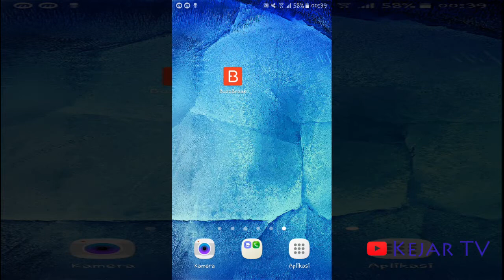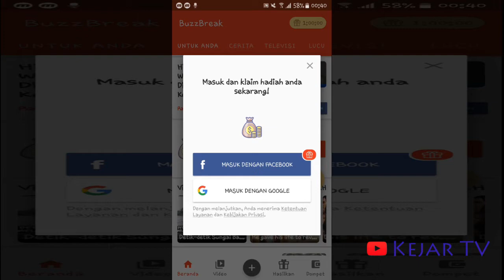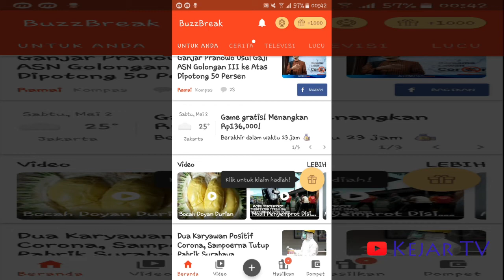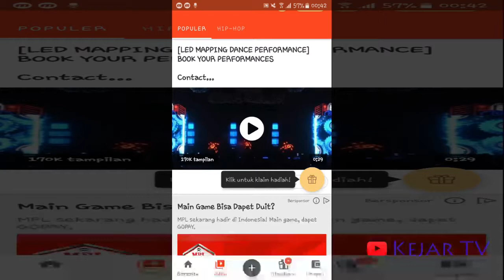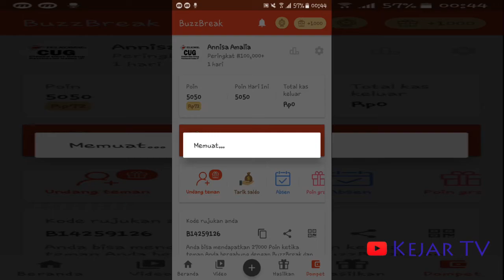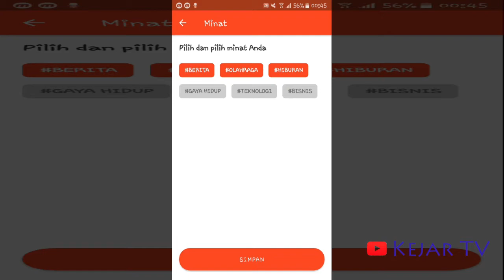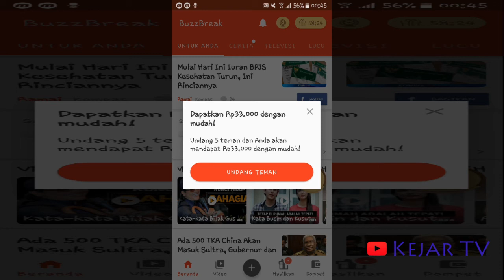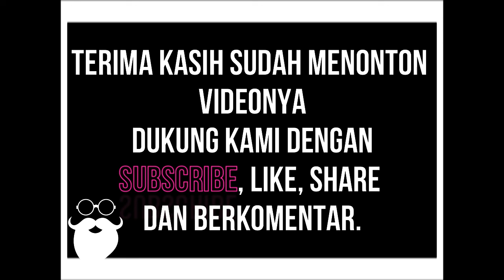Aplikasi Penghasil Uang Cuma dengan Baca Berita dapat Jutaan Rupiah